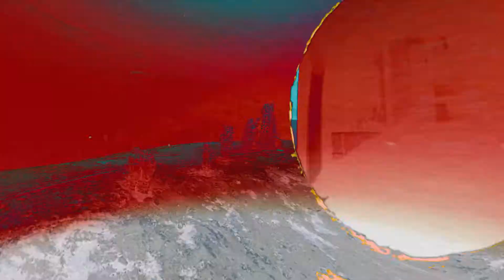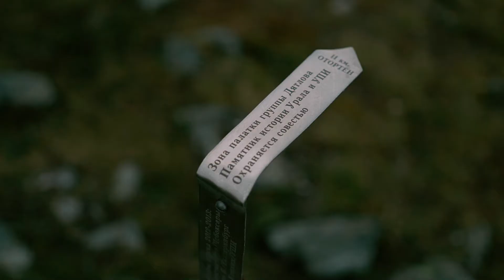Вертолётное путешествие | Маньпупунёр и Перевал Дятлова 2021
За один день мы успели посетить самые мистические места Урала: плато Маньпупунёр в Печоро-Илычском заповеднике и Перевал Дятлова между горой Холатчахль и вершиной 905, названный в память о погибших загадочной смертью туристах.